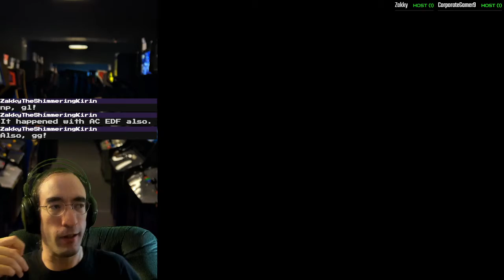Gate of Thunder 1CC (1688200)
This is my 2nd 1CC for this game, achieved 3 days after my first one, which was much more of a mess (finished with 1 life remaining). This one wasn't perfect but was much cleaner than the first, finishing with 9 lives remaining.